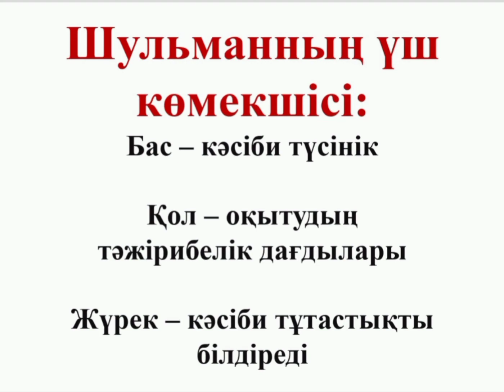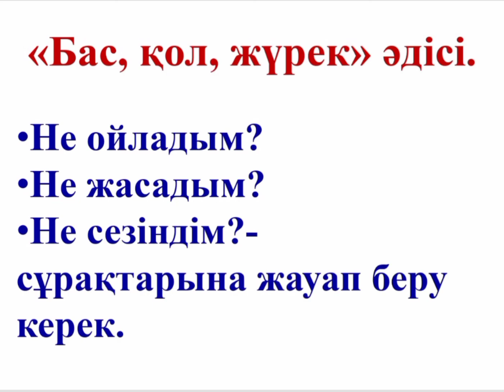Кері байланыс - Бас, қол, жүрек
Дұрыс жүргізілген кері байланыс арқылы оқушылардың өзіндік пікірін білуге  болатынын және мұғалімнің кері байланыс жасай отырып, келесі сабағын жоспарлауда , өз ісіне сыни көзбен қарайтыны туралы баяндалады.

Image copyright: Diana Hlevnjak - Shutterstock